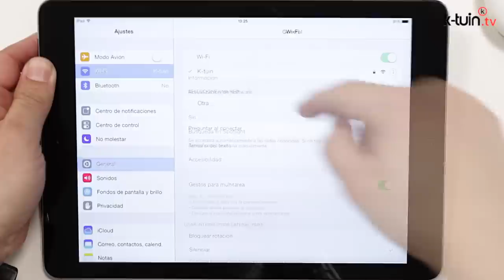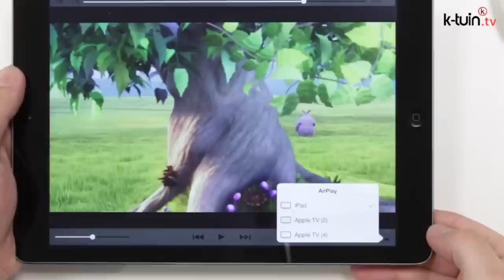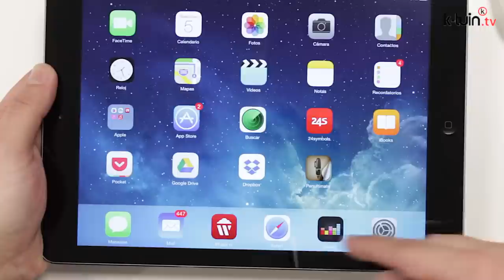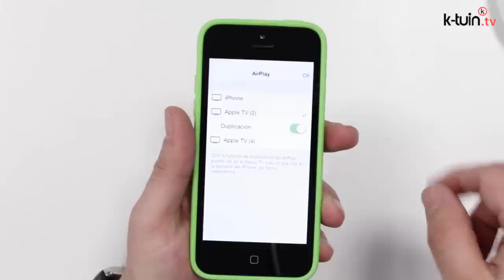Tutorial: Como funciona Airplay y Airplay Mirroring en el iPad y iPhone con el AppleTV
En este video os explicamos cómo funciona una de las grandes características de iOS 7. Airplay nos permite visualizar todo el contenido multimedia de nuestros iPad y iPhone en la Televisión de nuestro salón sin cables, a través del AppleTV. Además, Airplay Mirroring nos dará la posibilidad de duplicar la pantalla de nuestros dispositivos iOS para que podamos ver en nuestra TV las aplicaciones y juegos de nuestros iPhone y iPad.